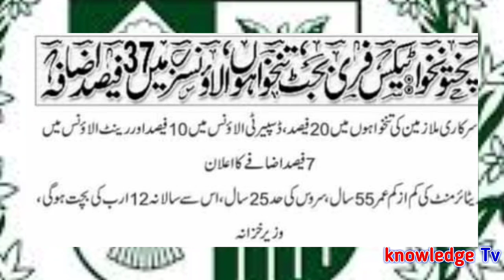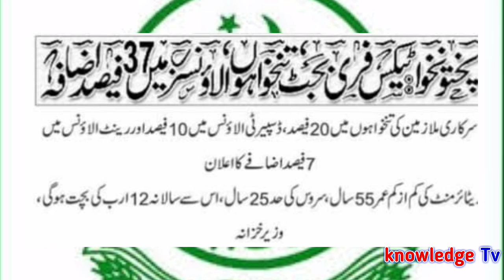Retirement Age Change for Govt Servants l Retirement and Pension for Government Employees l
Retirement Age Change for Govt Servants l Retirement and Pension for Government Employees l A Big News Chennal for Government Employees . All Educational Notification of Govt Servants in this Chennal. Daily Govt Employees News about Increase Salaries, Retirement, Pension and Family Pension .